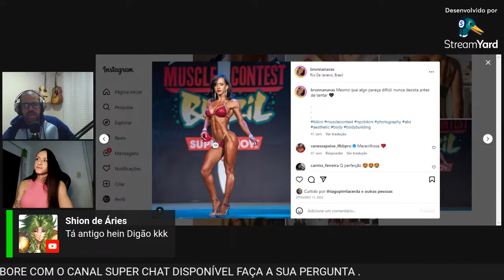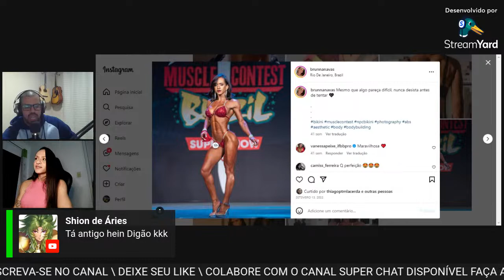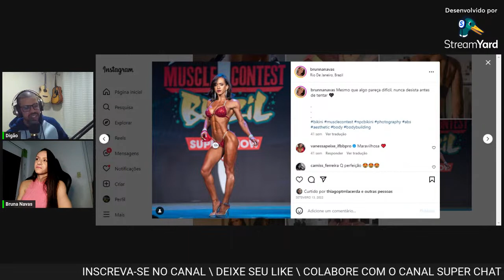EX. PM BRUNA NAVAS Solta Pai Podcast #175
EX.POLÍCIAL MILITAR DO ESTADO DE SÃO PAULO, BRUNNA NAVES